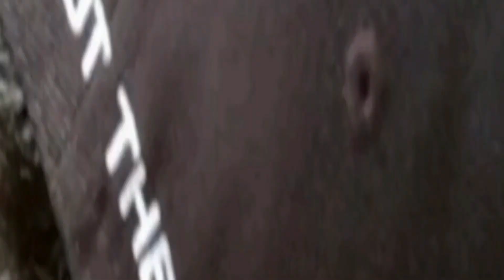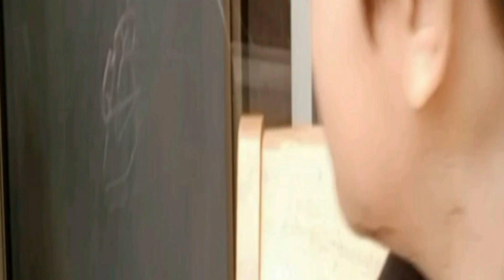DIY Cara Gunting Rambut Budak - Tanpa Mesin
Musim PKP ni mana korang nak cari barbershop yang buka, kalau ada pun mungkin dia bagi khidmat pengurusan jenazah secara PERCUMA.
Dan berapa ramai bapak bapak kat sini yang ada simpan mesin potong rambut (baca sebagai CLIPPER). Kalau ada mungkin dah berkarat.
Dan berapa ramai pulak yang ada simpan gunting. Tak kisah lah gunting kertas, gunting chai, gunting kain, gunting ikan, gunting bulu hidung ataupun gunting rumput.
Mesti majoriti ada simpan gunting kan. Baik ngaku je lah.
So boleh lah korang guna gunting tu untuk potong rambut korang, anak, isteri, kawan, jiran atau bos korang.
Tapi jangan lah cuba offer potong rambut kawan korang yang takde rambut. Silap haribulan gunting tu jadi juadah berbuka puasa korang sebelum azan maghrib pulak.
Tapi macammna nak gunting rambut. Nak cari tutorial semua dalam bahasa asing. Nanti dia suruh buat mod fade korang bantai buat mohawk.
Dia suruh buat horse shoe korang bantai buat laici. (siapa yang tak faham boleh skip perenggan ni)
Tak ke menganiaya sesama makhluk tu. Elok elok raya nanti boleh makan batang buruk korang makan batang mop.
So aku suka nak ambik kesempatan. Aku nak share macam mana cara aku gunting rambut tak pakai mesin. 100% guna gunting. Ofkos dengan sikat lah.